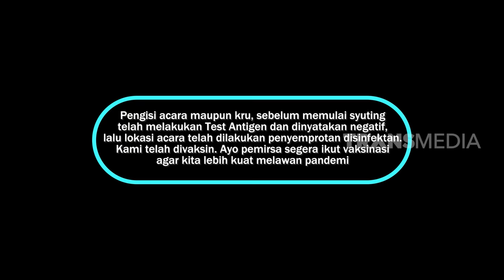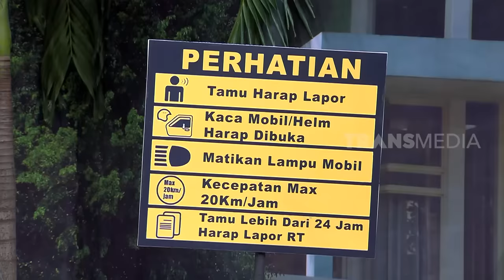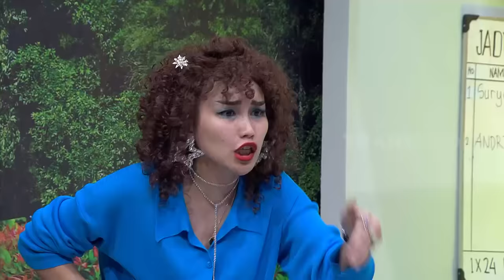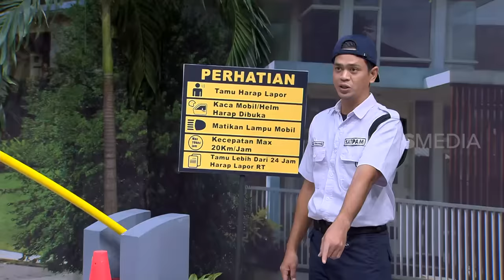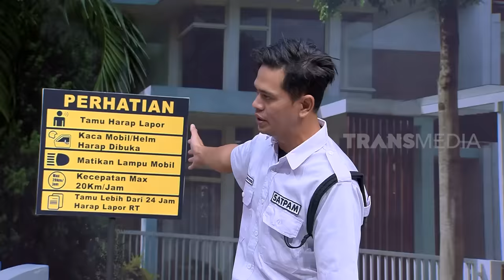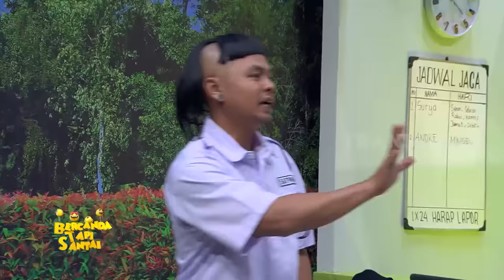[FULL] SIAP BOSQUEEE! | BTS (30/07/22)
BTS
TAYANG SETIAP:
SABTU-MINGGU
PUKUL 21.30